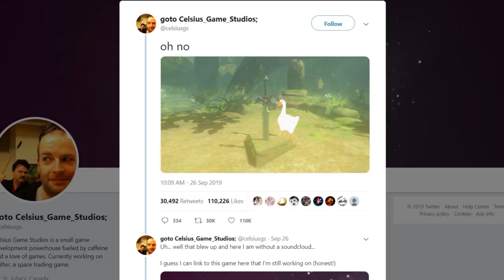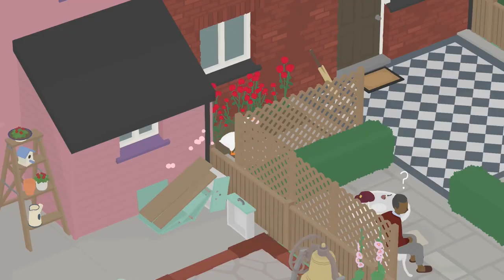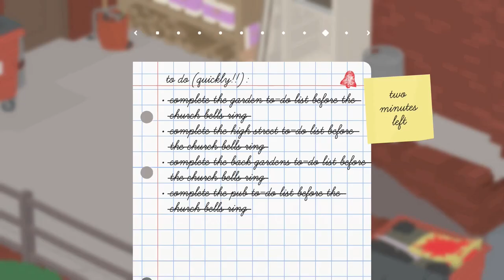Untitled Goose Game: The Inconvenience Incarnate - Thane Gaming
-FEAR THE GOOSE- Happy October everyone! Before Luigi’s Mansion 3 (and my Dark Aspects of that series) launches this Halloween, I wanted to talk about a game that’s left a huge impression on myself and… well everyone else on the internet really! Untitled Goose Game was this past month’s best surprise as a funny, interesting take on the stealth genre- where your main goal is to bother people in creative ways. It incorporates an adaptive classical soundtrack based on your shenanigans (stealing keys and running away, for example, will cause the accompanying piano to play faster) wreaking as much havoc on this peaceful little English village as possible.

This is my favorite concept for a game in a long time- it deserves a breakdown of what makes it so special. Watch me get ridiculous, with Untitled Goose Game by House House!